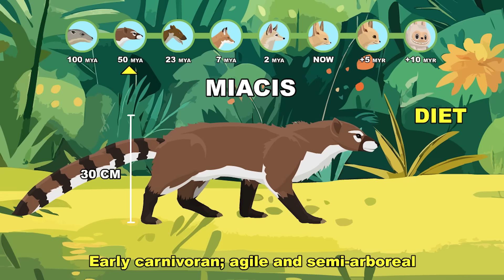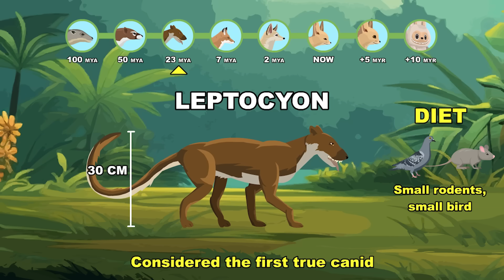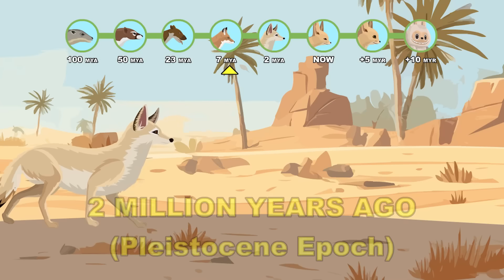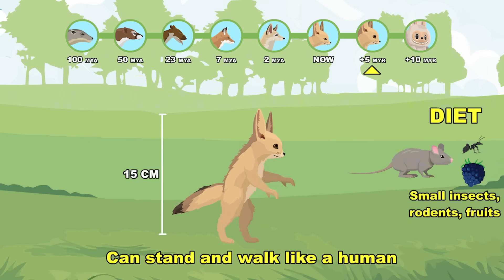Labubu Origin Evolution: How Labubu Could Have Evolved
From an ancient mammal ancestor to a mischievous candy-loving spirit — witness 10 Million Years evolution of what could have shaped the LABUBU! 🦊🍰

Across millions of years, the humble desert fox evolved beyond nature itself, becoming a playful legend that bridges the worlds of animals and imagination.

Evolution Stages:
🦴 Eomaia scansoria (100 MYA) – Small early placental mammal, agile climber feeding on insects
🌿 Miacis (50 MYA) – Early tree-dwelling carnivoran, ancestor to modern foxes and dogs
🦊 Leptocyon (23 MYA) – The first true canid, small and swift hunter of rodents and birds
🏜️ Early True Fox (Vulpes) (7 MYA) – Dry-habitat fox; adaptive and resourceful desert dweller
🌙 Vulpes pallida (Pale Fox) (Now) – Sleek nocturnal desert hunter with keen hearing
❄️ Vulpes zerda (Fennec Fox) (Now) – Smallest living fox with large ears and desert agility
🚶‍♂️ Humanoid Fennec (5 MY Future) – Stands upright, developing human-like traits and curiosity
🍭 Labubu (10 MY Future) – Playful, mischievous spirit fox who loves sweets and adventures

RESEARCH & DATA: The ancestral lineages are grounded in Caniformia Phylogeny, featuring real-world prehistoric and modern species: Eomaia scansoria (early scansorial mammal), Miacis, Leptocyon, the Red Fox (Vulpes vulpes), and the Fennec Fox (Vulpes zerda).

HYPOTHETICAL MODELING: All future and intermediate forms are hypothetical evolutionary models. This study explores the "What If" scenario of a vulpine lineage adapting to high-density forest canopies, developing prehensile-lite digits and elongated ears for heat dissipation and prey localization. These forms do not exist in the fossil record.

LEGAL & ATTRIBUTION: The Labubu character is the intellectual property of Kasing Lung, How2Work, and Pop Mart.

Credit:
Joel Steudler - Big_Problems
Joel Steudler - Dangerous_Pursuit
Ovani Sounds - Childrens Teddy Bear
Ovani Sounds - Banana Peels
Ovani Sounds - Bouncing Billy
Ovani Sounds - Silly Sneezes
Ovani Sounds - Tuba Troubles
Small Collections - SC_Couch_Potato_FULL
Small Collections - Out Of Time